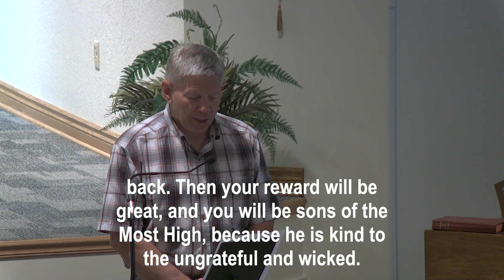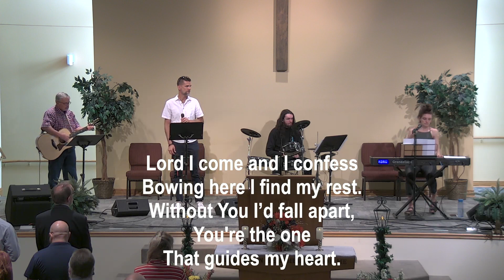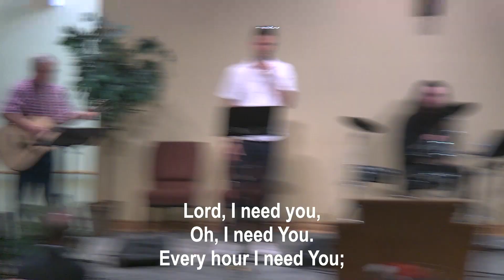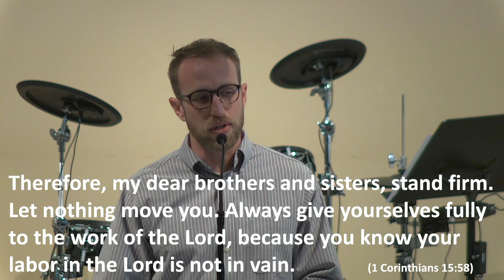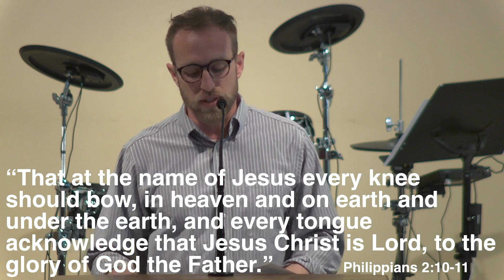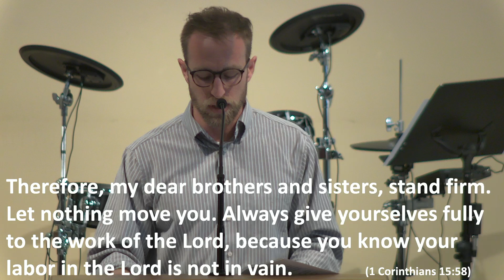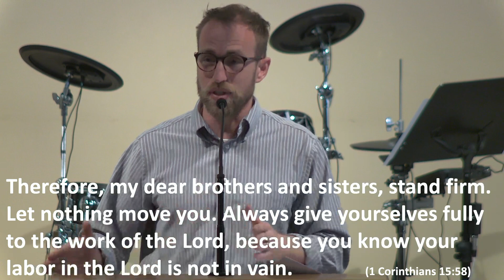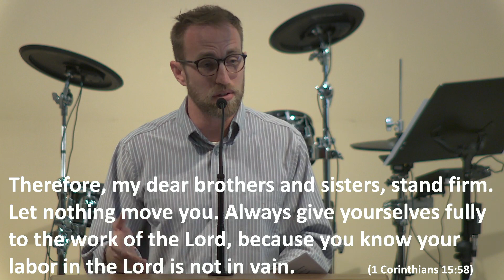Your labor in the Lord is not in vain. (Lockwood Sunday Service 5/28/23)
Series: Family Month
Title: Your labor in the Lord is not in vain.
Text: 1 Corinthians 15:58

There were two men working at a construction site. Someone asked the men, “What are you doing?” The first man answered, “I’m cutting stone.” But the second man said, “I’m helping Sir Christopher Wren build a cathedral.” They were doing the same work, but they worked with a different perspective.
As we serve the Lord, whether it is at work or in the church or with our families, we must keep the bigger picture in mind. God is doing a great work in this world and we can do it with him.  “Therefore, my dear brothers and sisters, stand firm. Let nothing move you. Always give yourselves fully to the work of the Lord, because you know that your labor in the Lord is not in vain” (1 Corinthians 15:58).

Looking forward to Sunday,
Kevin Looper

P.S. Don’t forget that this week there will be food during the coffee hour. Join us if you can for a great time together.

Don’t have an account, check here for info to set one up

CCLI #151972
Photo by Javad Esmaeili on Unsplash